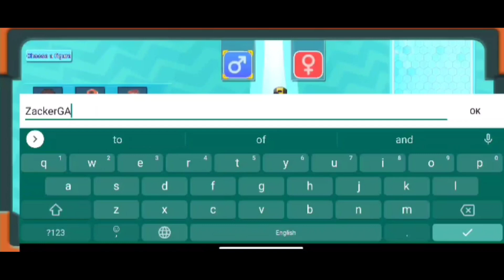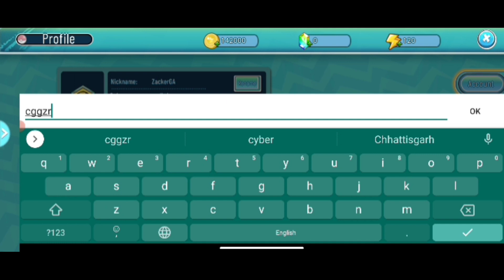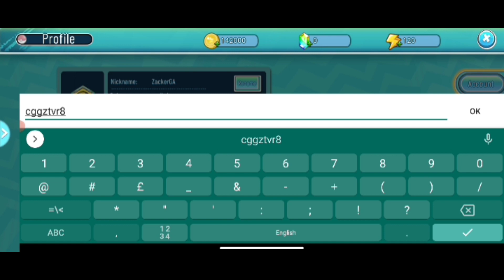Petmon World & Giftcode - Gameplay Android APK | All Redeem Codes Petmon World - How to Redeem Code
by Zhao Min

Petmon World is a turn-based RPG Pokemon Game.

Come to petmon world and find your partner here. There are hundreds of cute monsters waiting for you to catch. Then you can train them and battle with other trainers from all over the world!

Size: 338 MB
Language: English
Genre: RPG

🎁Gift Code Petmon World:
cggztvr8

🎁How to Redeem Code Petmon World: Tap on Avatar - Code